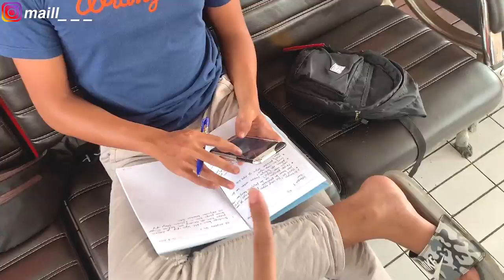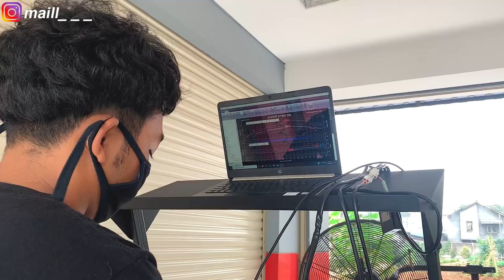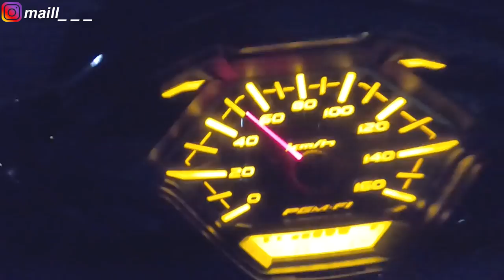BORE UP VARIO 125 LED DI BRT CUY!! - PROJECT VARIO EP. 16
Nah Buat kalian yang penasaran dengan topspeed dan kecepatannya jgn lupa di subs ya dan klik tombol lonceng nya agar kalo ada video baru langsung bisa LIATT cuyyy

LIKEEEEEE
COMMENTTT
SUBSCRIBEEEEE YOO

Bore up vario 200cc 180cc stroke up modif modifikasi mesin